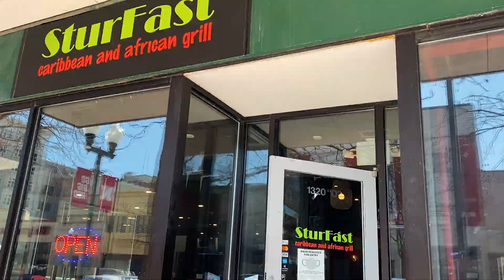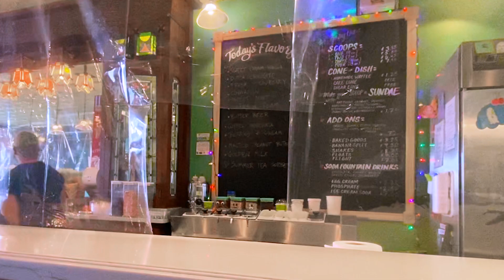What's Up Nebraska - Christine's Favorite Local Spots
There are many nooks and crannies to discover in Lincoln, NE, but where do you even start? That's why we're here with Season 3.

This week, we teamed up with our Senior Account Manager, Christine, to find some of those hidden local joints.

She had a tough time narrowing the list down to just a few favorites, but with a city full of unique spots, can you blame her?

Her combination of supporting a local African and Caribbean hole-in-the-wall joint and a sweet spot for ice cream makes for a perfect meal. To top it off, window shopping and dinosaur mini-golf would be a perfect afternoon that any age will enjoy.